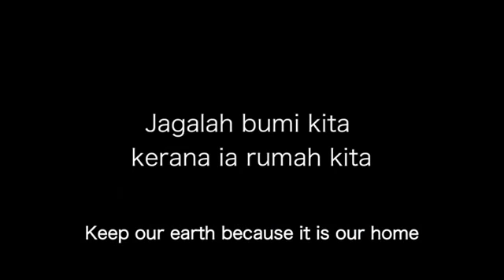BBFK2019 Plastic Wastage Earth Care by Muhammad Danial Bin Badrol Nizam @dn llx